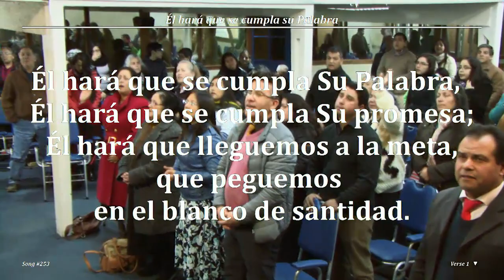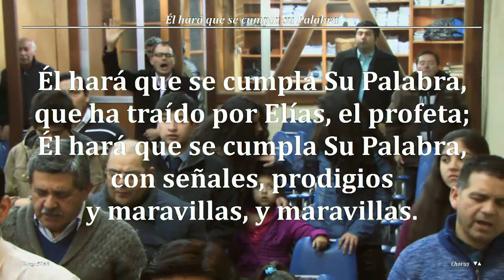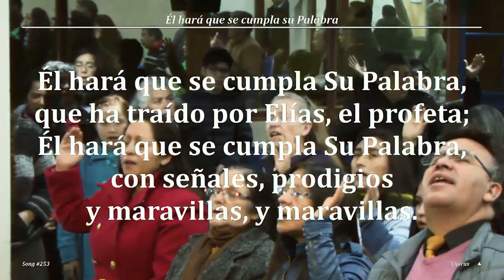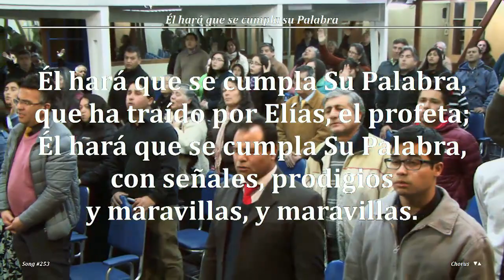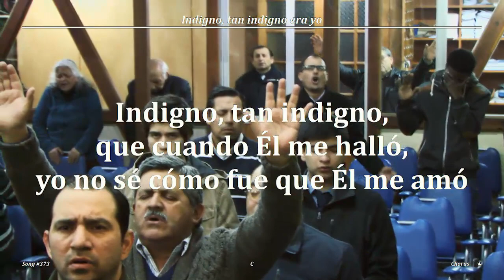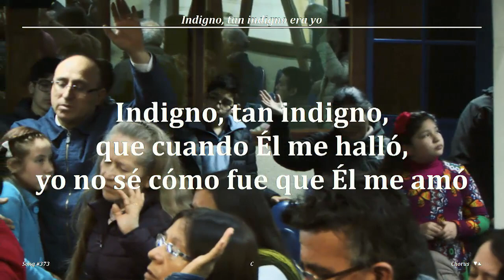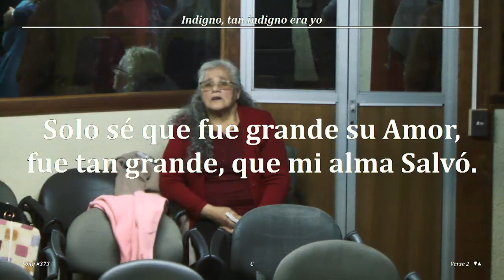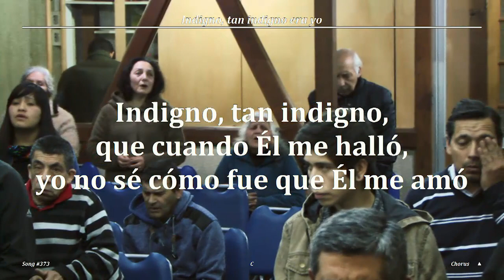2017 0721v Jorge Flores A